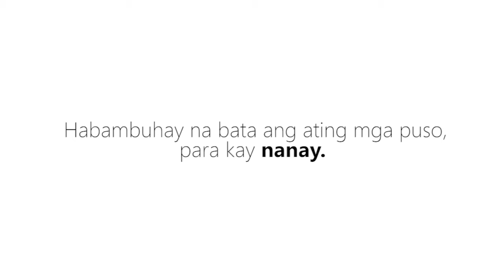Happy Mother's Day, Nanay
Kahit busy at pagod ka, never mo kaming pinabayaan. Lagi mong pinapakita na love na love mo kami. Salamat sa mga luto at yakap mong walang kasing sarap.

Maraming salamat, 'Nay. Asahan mong kahit anong mangyari, hinding-hindi ka namin iiwan. ❤️

Happy Mother's Day po!